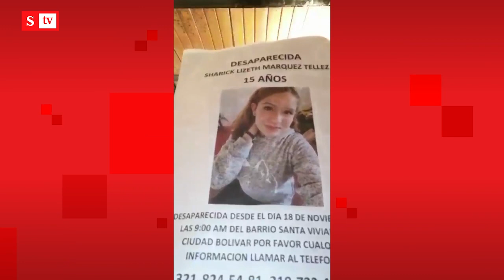Madre de Ciudad Bolívar denuncia la desaparición de su hija | Semana Noticias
Andrea Téllez busca desesperadamente a su hija Sharic Lizeth Márquez Téllez, de 15 años de edad, luego de que desapareciera el pasado 18 de noviembre en el barrio Santa Viviana, en Ciudad Bolívar.